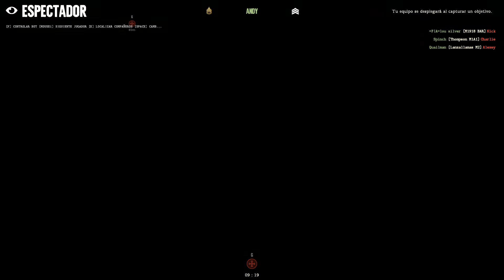Day of Infamy Incursión en Salerno